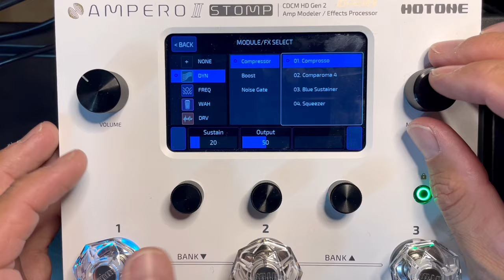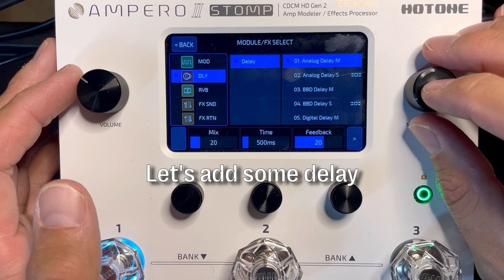Capturing Eddie Van Halen's Iconic Tone with Ampero 2 Stomp: Step-by-Step Guide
In this exciting video, we'll take you through a step-by-step journey to recreate the legendary guitar tone of the one and only Eddie Van Halen using the Ampero 2 Stomp Guitar Effect Processor. Whether you're an aspiring guitarist, a tone enthusiast, or a Van Halen fan, this is the ultimate guide to achieving that unmistakable sound.

Eddie Van Halen's tone is celebrated for its unique blend of crunchy distortion, harmonically rich leads, and a signature "brown sound" that has left an indelible mark on the world of rock guitar. We'll break down the process into simple, actionable steps:

Signal Chain: Learn the importance of crafting a signal chain that mirrors Eddie's setup, including the right combination of amplifiers and cabinets to get that classic sound.

Gain Staging: We'll dive into the intricacies of gain staging to ensure your distortion and overdrive levels are spot on, replicating the iconic crunch of EVH.

EQ and Tone Shaping: Discover how to fine-tune your tone with precise EQ adjustments, ensuring you capture the nuances of Eddie's signature sound.

Effects Selection: We'll explore the Ampero 2's extensive array of effects and show you how to choose the perfect combination of modulation, reverb, and delay to emulate Eddie's unique style.

Throughout the video, we'll provide real-time demonstrations, settings, and practical tips to help you nail every aspect of this iconic tone. By the end, you'll have a sound that pays homage to one of the greatest guitarists in rock history.

Whether you're using an Ampero 2, or simply seeking to understand the principles behind crafting a legendary guitar tone, this guide is your roadmap to success. Let's dive into the world of Eddie Van Halen's iconic sound and unleash your inner guitar hero!